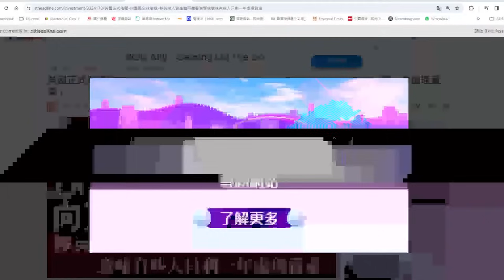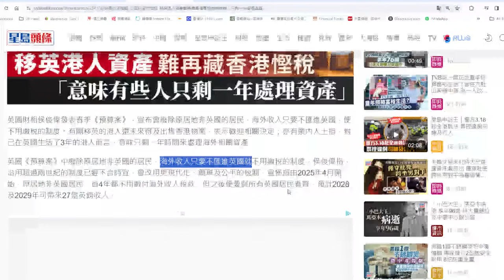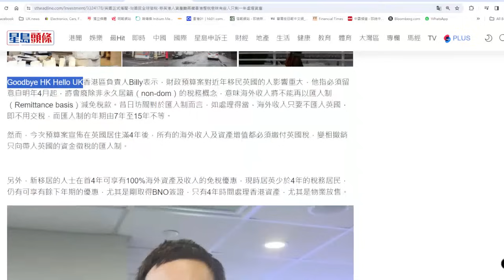【香港1D】23條效應BNO查詢大增！英國取消海外稅務優惠！賣樓時限只剩一年 19/03/2024